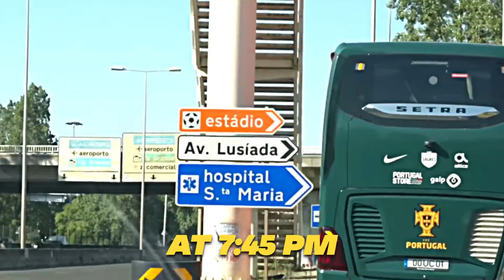Cristiano Ronaldo GAVE his SHIRT to Miralem Pjanić ❤️😍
👍 Can We Get 500 Likes for Cristiano Ronaldo & Portugal ?

Cristiano Ronaldo after match against Bosnia and Herzegovina gave his shirt to old Juventus teammate Miralem Pjanić. Ronaldo & Portugal national team prepare to tomorrow game vs Island ❤️😍